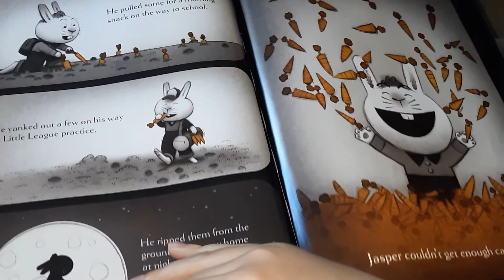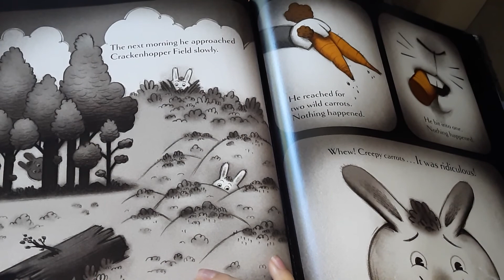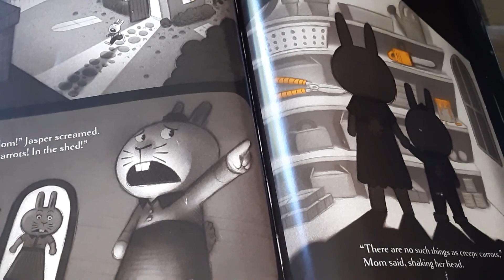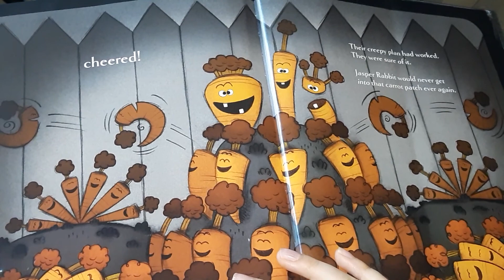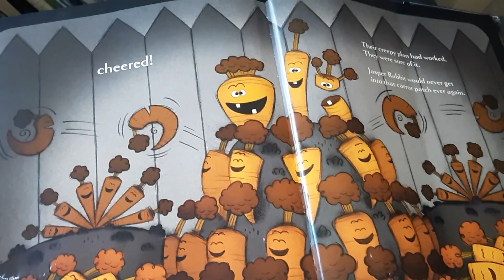Story Corner... Creepy Carrots!